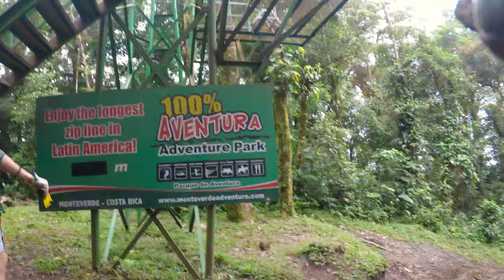2 WEEKS IN COSTA RICA VLOG | budget tips & places to visit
My 3 best friends and I were able to drive across the beautiful country of Costa Rica in early January of 2020. Included throughout this video is what we spent, where we got our matching tattoos, and some useful tips if you're planning to adventure through Costa Rica.
In 14 days we were able to hit 6 different places, this is the route we took:
San Jose to Monteverde (3hrs) to Tamarindo (3hrs) to Playa Conchal (1hr) to Rio Celeste (1.5hrs) to La Fortuna (1.5hrs) to Puerto Viejo (4hrs) back to San Jose (4hrs)

We only spent $167 on accommodation and $367 on our roundtrip flights, for two weeks! All planned and budgeted by yours truly :)